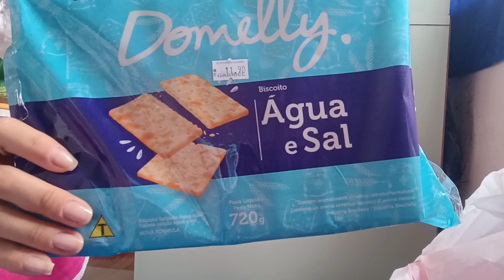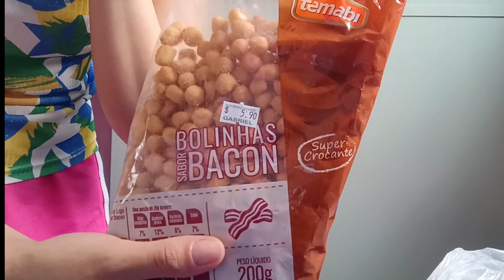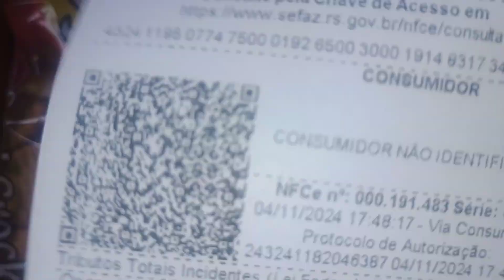VLOG: ALMOÇO SIMPLES E DELICIOSO😋| HORTA TA LINDA 😃 TUDO QUE COMPREI COM 30 REAIS NO MERCADO 🛒